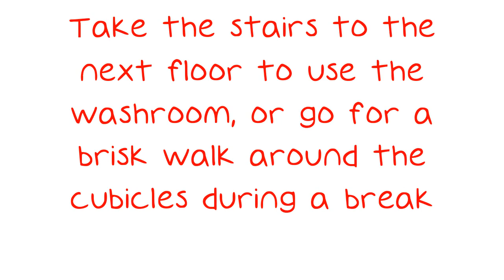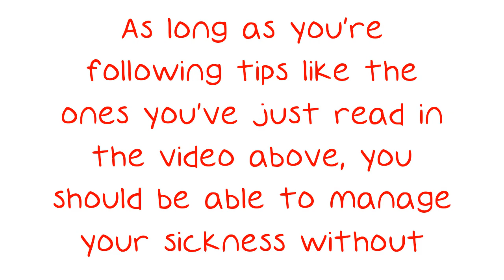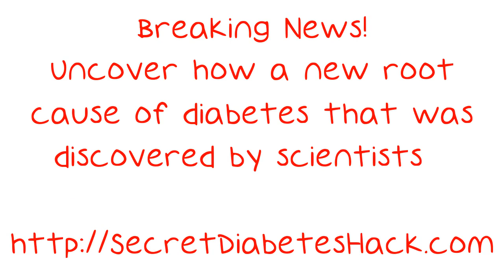Manage Your Diabetes Better By Applying These Suggestions.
Manage Your Diabetes Better By Applying These Suggestions. Commonly referred to by some as simply the "sugar,"? Diabetes can wreak havoc on lives, causing amputations, blindness, heart disease, and even death. If you have diabetes or simply want to know more about the subject, you can read the video below and learn some great tips from the experts. If you want a fun way to exercise, take your kids to the park!